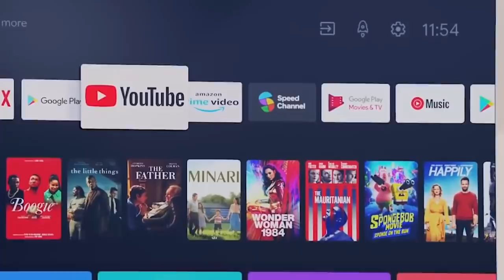Honest Vlog By A Husband - T.v. Vs Biwi || Captain Nick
I am Niharicka and ill see you guys soon with another video.
 Aye Aye !!!